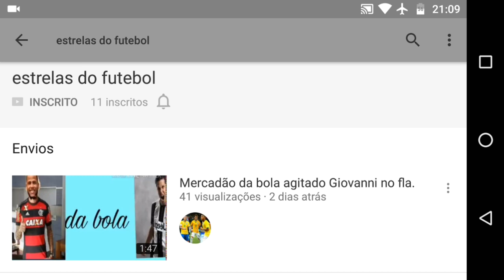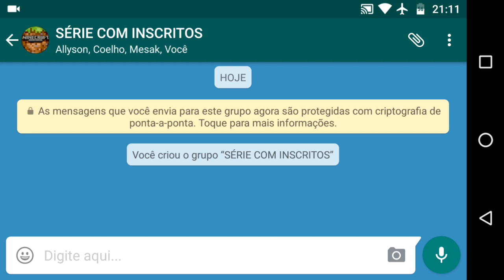SÉRIE COM INSCRITOS COMO PARTICIPAR?! NOVO MÉTODO O RECOMEÇO!!!!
SEJA UM INSCRITOS SUPER INFORMAMOS COM ESSAS OPÇÃO SIMPLES

*ATIVE SININHO🔔
*COMPARTILHE 👥
*IMSCREVA-SE🙋
*COMENTE 🗣

   ★Estrelas do futebol★

   ✔Jogos Do Canal
★Critical Ops
★Minecraft Pocket Edition
★Informações

Android 6.0.1
Gravador🎥 Az Screen Record
Editor 🎞KineMaster

★ACESSEM OS LINKS ABAIXO
E AS MINHAS REDES SOCIAS🔽

Veja mais vídeo no canal e nois :D
★ PARÇA ★

★ Thunbmaker dó canal

-Naun tenho infelizmente :(

    ★  D e u s é f i e l  ★